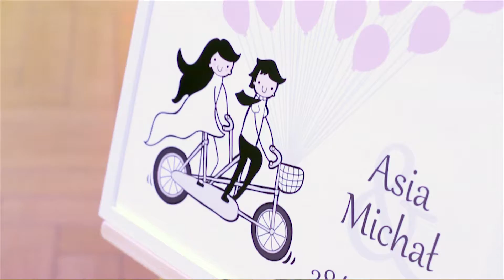Asia i Michał | KLIP | FABRYKAWIDEO.PL